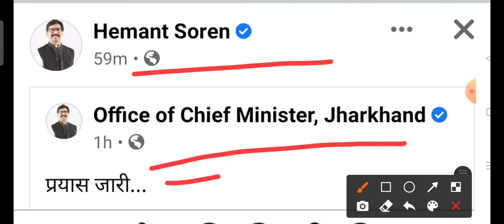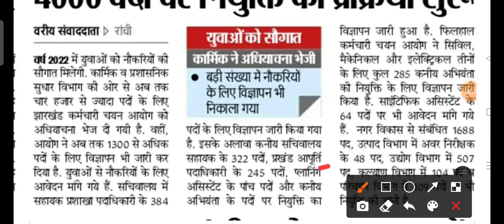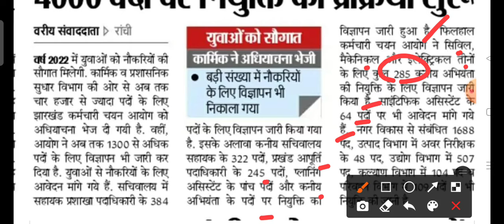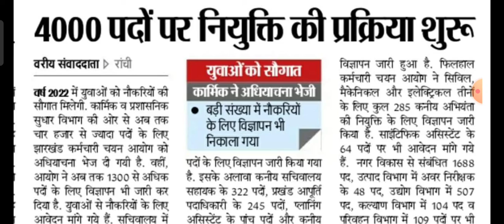4000 पदों पर नियुक्ति की प्रक्रिया शुरू || युवाओं को सौगात || HEMANT SOREN || JharkhandVacancy2022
4000 पदों पर नियुक्ति की प्रक्रिया शुरू || युवाओं को सौगात || HEMANT SOREN ||  JharkhandVacancy2022